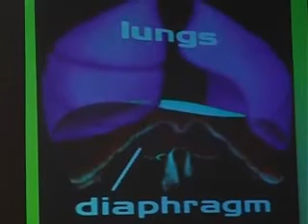Dr Jayant Karandikar in World Wellness Congress_3